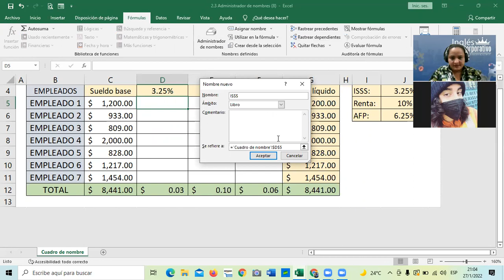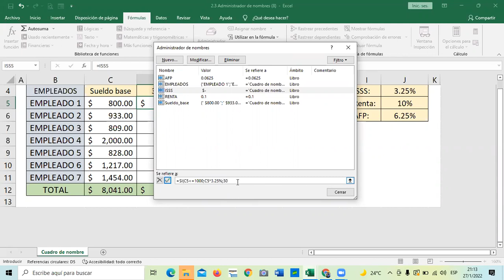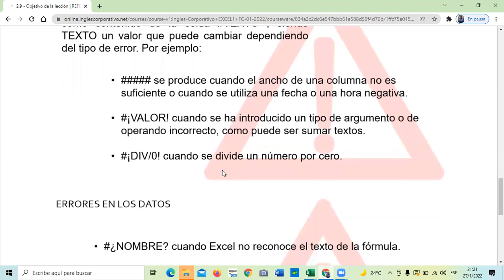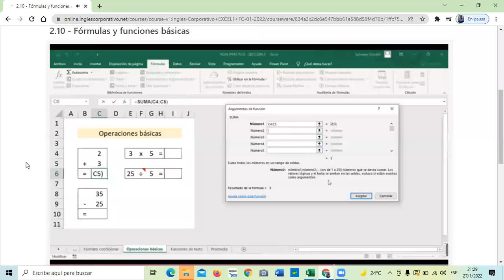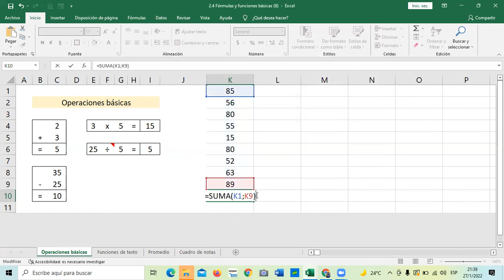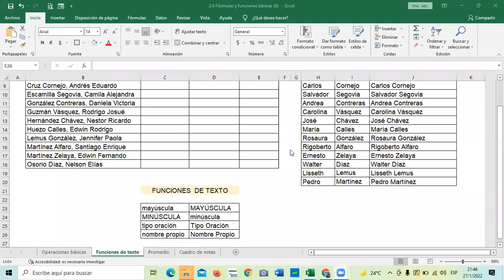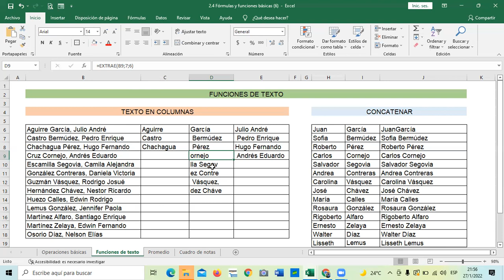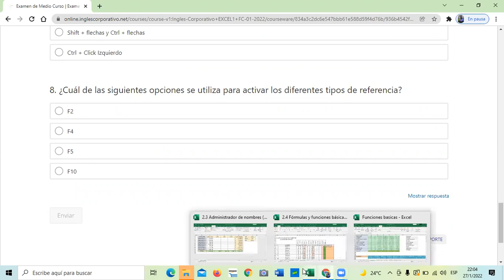Ingles Corporativo - Clase 8 - Fórmulas y Funciones.